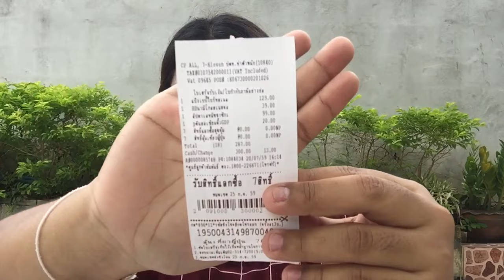How to : แต่งหน้างบ 300฿ ด้วยคสอที่ 7-11 | Janehelloz90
สวัสดีคะทุกๆคน วันนี้เจนมีงบประมาณแค่ 300 ฿ จะพาเพื่อนไปสอย คสอ จากร้าน 7-11 กัน ตามไปดูกันคะว่าเจนจะได้อะไรมาบ้าง ไปดูกันเร๊ย
vdo นี้เจนจะบอกก่อนนะคะ ว่า non sponsored จ้าาาาา

How to : แต่งหน้าไปโรงเรียนใสๆ ไม่ให้ครูจับได้ | Janehelloz90

How to : แต่งหน้างบน้อย ราคาไม่เกิน 500฿ | janehelloz90

How to : แต่งหน้าง่ายมากกก คสอราคาก็ถูก!!

เชิญเพื่อนๆดูกันได้ตามสบาย ขอให้สนุกและเพลิดเพลินในสาระที่เจนทำนะค้าาาาาาา จุ๊บบบบบบ:)